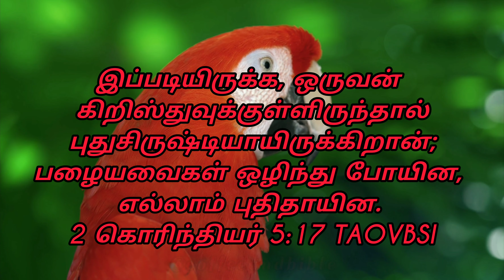VERSE OF THE DAY!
இப்படியிருக்க, ஒருவன் கிறிஸ்துவுக்குள்ளிருந்தால் புதுசிருஷ்டியாயிருக்கிறான்; பழையவைகள் ஒழிந்து போயின, எல்லாம் புதிதாயின.
2 கொரிந்தியர் 5:17 TAOVBSI